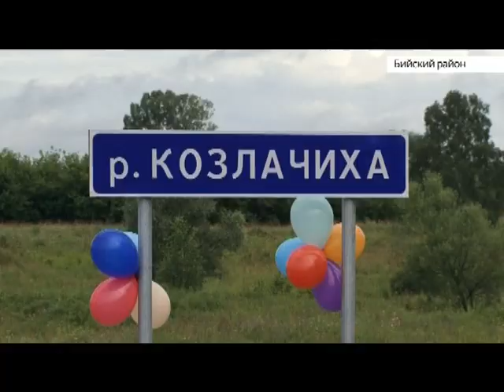Жители посёлка в Бийском районе чуть не остались отрезаны от цивилизации